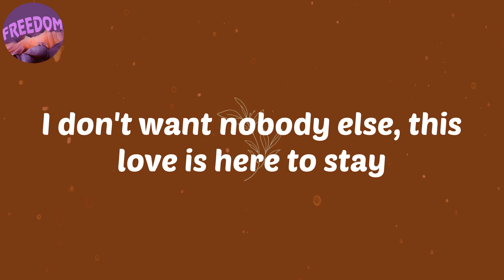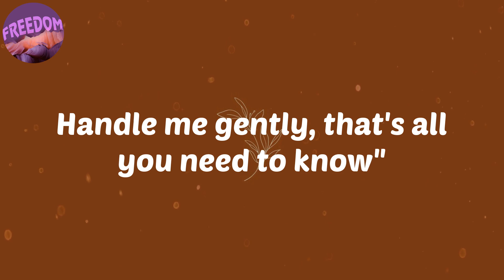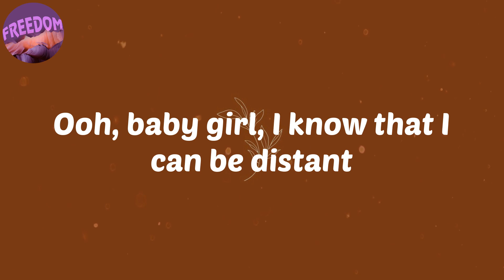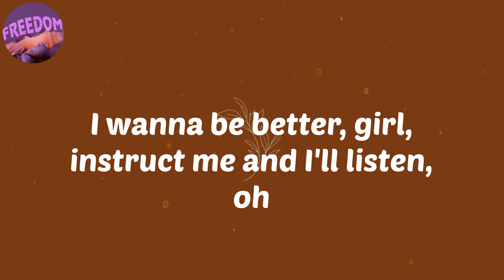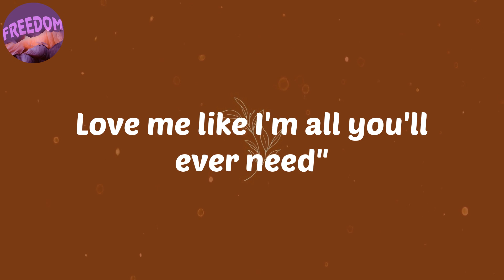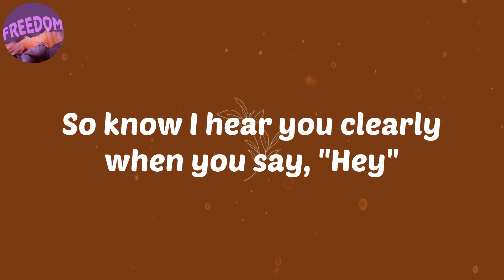(Lyrics) Handle Me Gently - Ne-Yo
Lyrics:
Oh
My addiction's elsewhere, and you been sayin'
Attentive to your lesson, listen, let these days
I need you to know there ain't no games I'm playin' (I'm playin', I'm playin')
I don't want nobody else, this love is here to stay
All I want is to be what you want
Baby, show me the way
She said, "Love me tender, love me sweet
Love me like I'm all you'll ever need"
Then she said, "Touch me slowly, touch me slow
Handle me gently, that's all you need to know"
Ooh, baby girl, I know that I can be distant
Charge it to my hustle and not bad intention
Want you to have everything that you been missin' (said I wanna be better)
I wanna be better, girl, instruct me and I'll listen, oh
Then she said, "Touch me slowly, touch me slow" (oh)
"Handle me gently, that's all you need to know" (woo)
I can be selfish, yeah, okay (yeah, okay)
Yeah (yeah, okay, yeah)
I have a tendency to step in my own way (my own way)
Baby, I'd love you no less than the day you said, "Yes"
So know I hear you clearly when you say, "Hey"
(Woo)
"Love me tender, love me sweet" (baby, love me sweetly)
And then she said, "Touch me slowly, touch me slow" (ooh, touch me slow)
Whoa, baby
Woo, she said, "Touch me slow, handle me gently